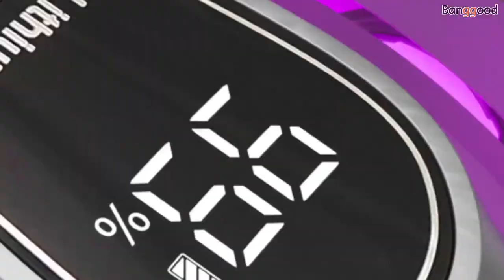JIMMY JV85 Pro Cordless Flexible Handheld Vacuum Cleaner - Banggood.com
Description
Main Features:
● Stronger Suction Power 200AW
● 55% high-efficiency 550W brushless digital motor, JV85 Pro achieves 200AW suction power, improved by 70%. Making JV85 Pro the most powerful cordless vacuum cleaner.
● 70 Minutes Long Working Time
8pcs large capacity removable lithium battery, equipped with Jimmy 55% high efficiency motor, the maximum working time of the machine reaches 70 minutes.
Operating time with electric head: 13/25/55 minutes
Electric Head Wroking Time: 15/30 / 70Mins
● Smart LED Display
The smart LED display shows the status of the left battery and the machine's operating mode, helping to improve the cleaning plan.
● Easy to Clean Flexible Metal Tube Under Furniture
Flexible metal tube moves at different angles automatically when cleaning different areas, able to clean under furniture with less effort.
● Patented Horizontal Cyclone Reduces Suction Loss
JV85 Pro applied Jimmy's latest patented horizontal cyclone design, reduces bends in the air path of the dust cup, eliminates air path blockage.
● 0.6L Large Capacity Dust Cup
The 0.6L large capacity dust cup reduces cleaning times. The capacity of the dust cup improves 20%.
● Patented Top Handle Design
The arm, vacuum cleaner tube and floor head are in the same line during cleaning, saving more effort during cleaning.
● Cleanses Hair Without Wrapping Around The Brush
Jimmy has developed a ground head styling design, which can prevent pet or human hair from winding around the brush during cleaning. Ideal for houses with pets.